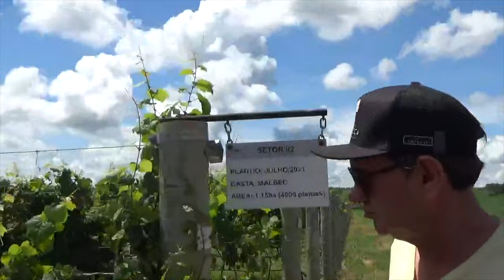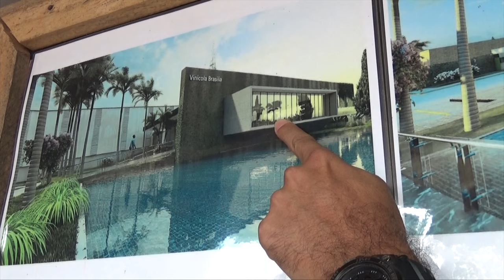Villa Triacca é enoturismo de qualidade em Brasília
VILLA TRIACCA
ECO POUSADA E VINHOS
A Villa Triacca Eco Pousada e Vinhos é uma pousada integrante da Associação de Hotéis Roteiros de Charme, que tem como proposta conectar a descendência italiana e a vitivinicultura com a regionalidade e sustentabilidade. Com uma gastronomia inspirada em seus ascendentes, possui um cardápio com essência italiana e valorização de produtos locais. Pioneira em hospedagem na região do PAD-DF desde 2011, possui 23 sofisticadas acomodações com vista para o lago, área de lazer exclusiva para hóspedes com piscina aquecida, pedalinhos nos lagos.
A experiência fica ainda mais especial com os 5 hectares de vinhedo de castas tintas Syrah, Marselan, Tempranillo, Cabernet Franc, Sangiovese, Grenache, e as brancas Sauvignon Blanc e Viognier. Semanalmente há um tour no vinhedo com degustação dos rótulos de vinhos finos de inverno e altitude e também oferecem uma experiência do Piquenique da Villa com opções de vinho ou espumante. O Seu Claudino, primeiro vinho fino tinto brasiliense, e o rosé Dona Irani, ambos Syrah, são os rótulos da propriedade em homenagem aos pais do proprietário Ronaldo Triacca.